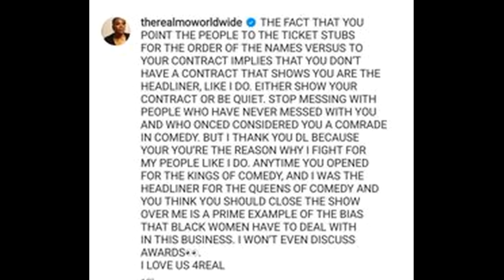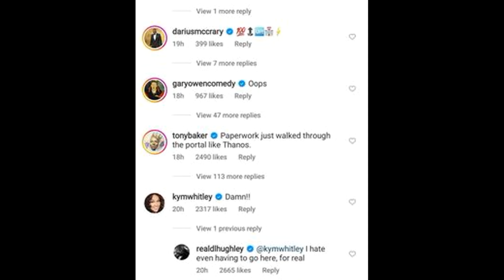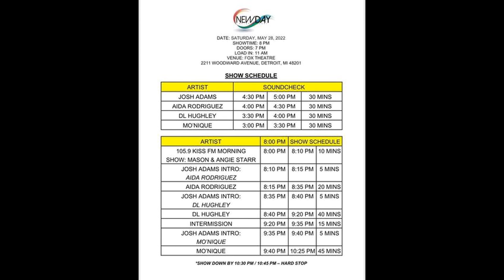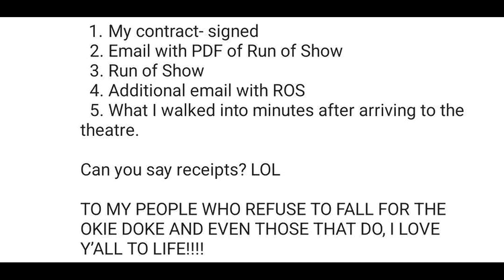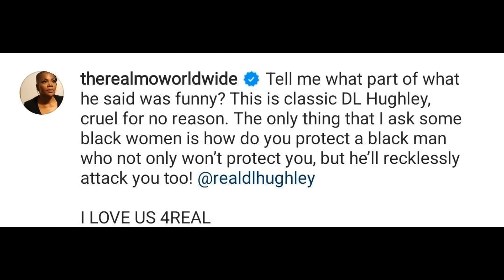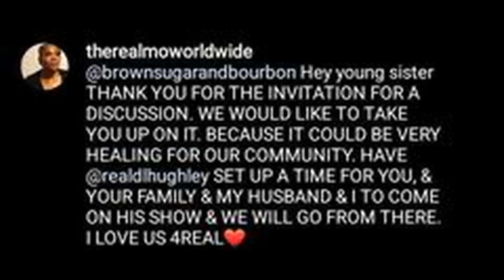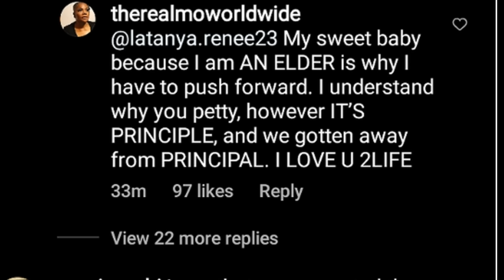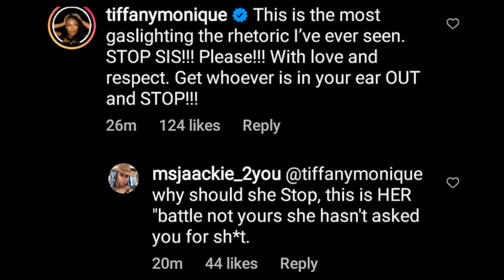Monique To Speak On DL Hughley BEEF In Her TELL-ALL Interview On 'Club Shay Shay?' Let's RECAP It!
Monique Upcoming EXPLOSIVE TELL-ALL Interview On 'Club Shay Shay' With Shannon Sharpe What We Can Expect? Will she speak on her beef with Oprah, Tyler Perry, Steve Harvey, DL Hughley, Netflix and more?.